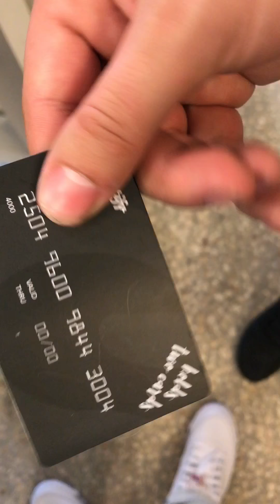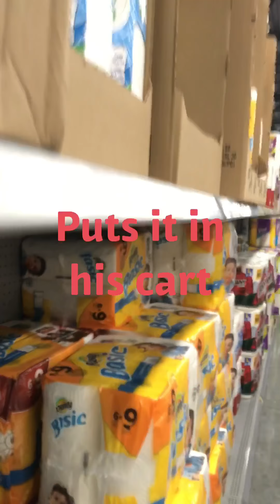Prank compilation EP.3 ALEX BREAKS HIS LEG 😱😱😱